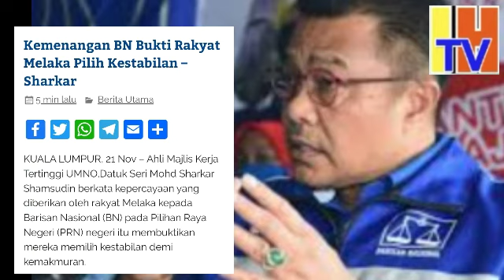KEMENANGAN BN BUKTI RAKYAT MAHUKAN KESTABILAN DAN KEMAKMURAN MELAKA